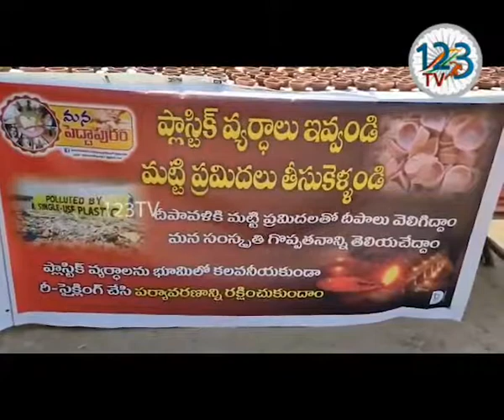పెద్దాపురం ప్లాస్టిక్ వ్యర్థ పదార్థాలు ఇవ్వండి మట్టి ప్రమ్మిదలను తీసుకు వెళ్లండ‌ని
ప్లాస్టిక్ వ్యర్థ పదార్థాలు ఇవ్వండి మట్టి ప్రమ్మిదలను తీసుకు వెళ్లండ‌ని  మన పెద్దాపురం ఫేస్ బుక్ టీం సభ్యులు తెలిపారు. ప్లాస్టిక్ ని అరికట్టే దిశగా మన పెద్దాపురం ఫేస్ బుక్‌ టీం కంకణం కట్టుకున్నారు. ఇందులో భాగంగా గతంలో ప్లాస్టిక్ తీసుకుని కిలో బియ్యం అందజేశారు.  అదేవిధంగా దీపావళి పండుగ సందర్భంగా ఎటువంటి ప్లాస్టిక్ అయిన తీసుకువస్తే  మట్టి ప్రమ్మిదలను  ఇస్తామ‌ని వారు తెలిపారు.